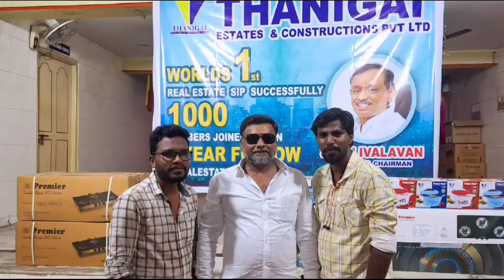Thanigai Thiagarajan VP/ History/ The Real Kingmaker No 1 Business Man in Real Estate. #9884937477